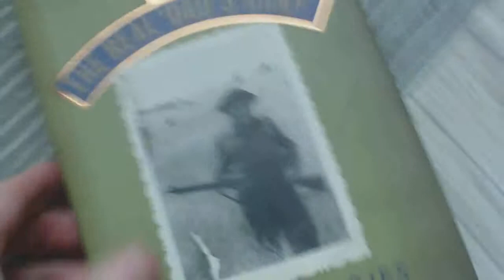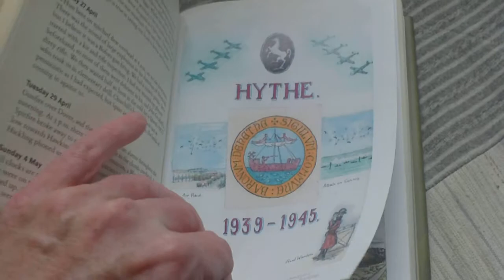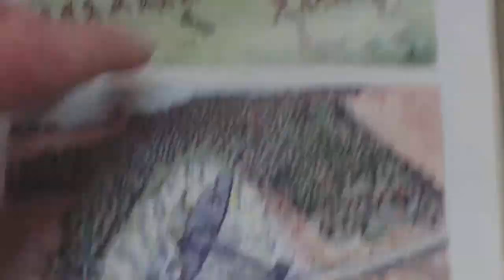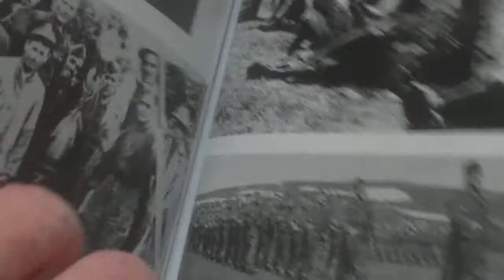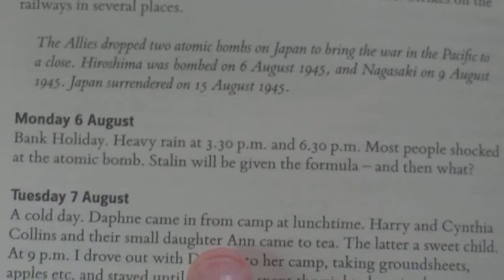BOOK REVIEW ,THE REAL DADS ARMY,WAR DIARIES OF COL.RODNEY FOSTER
PUB 2011, PENGUIN VIKING